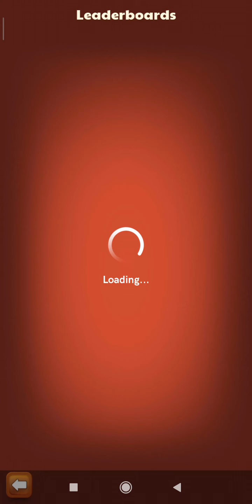8 December 2019